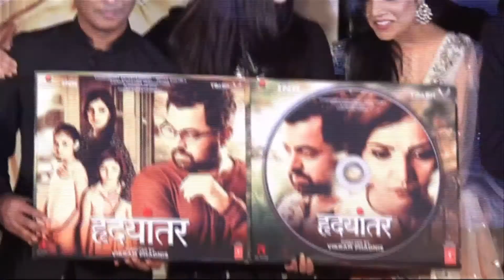Ash At Hrudayantar Music Launch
Watch Aishwarya Rai Bachchan as she attends the music launch of Vikram Phadnis' marathi movie, 'Hrudayantar'.